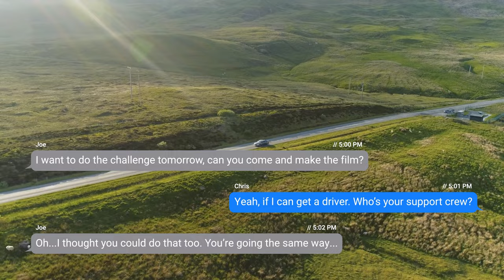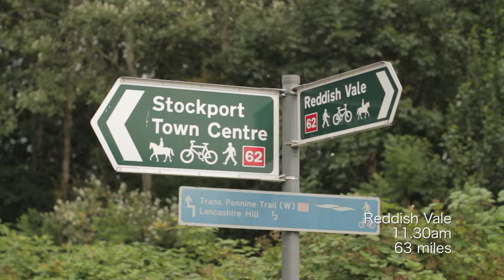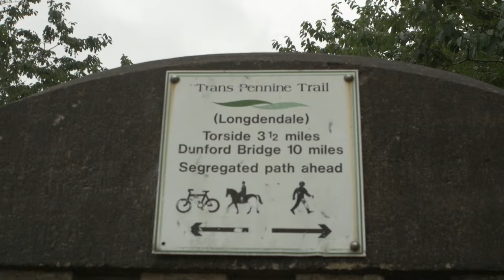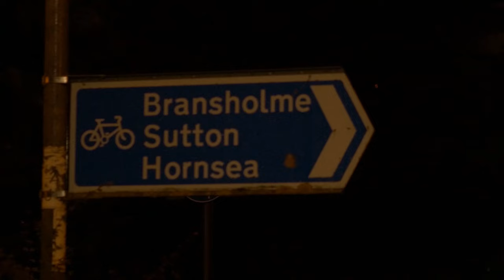Coast to Coast for JMC & Ride4MB with Steve Peat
I hope you like this video, It's a break from our normal bike build video's but it introduces you to some of the things we have done in the past and what we like to do and encourage others to do.
I did this ride on the 20th anniversary of the passing of Jason McRoy, he died in a motorcycle accident on the Woodhead Pass close to the half way point where the Pennine Bridleway crosses our route.
Steve Peat joined me for part of the route, when we met up we went to the side of the road where Jason is commemorated and raised a glass in his honour.
This is the first time the video has been on YouTube but when we first did it we wanted to use it to raise awareness for The Aurora cancer charity that we fund raise for and Ride For Michael.
Ride for Michael was a fund used to help Michael Bonney after he suffered a life changing injury when he fell off his bike. Unfortunately he died shortly after the film was finished but he did get to see what we had done.
Chris Davies did the filming and driving which was very hard work, a long drive the day before, filming and driving on the day and also driving back that night, it was a long shift! Thanks Chris, you are a star.
The Aurora Well Being Cancer Charity is one that is close to our hearts, all the people involved with the charity saw the film at one of their events we helped with so it did not go to waste.
One of my good friends Paul Davis was suffering from Cancer at the time I  did the ride but lost his battle a few weeks later.
All of which left us feeling a little bit helpless and we were not sure what to do with this video. It got forgotten about until we unearthed it looking through some old DVD's.
It seemed a waste not to put it up somewhere so here we are!
We hope you enjoy it and it inspires you to get out and ride, cheers     Joe.